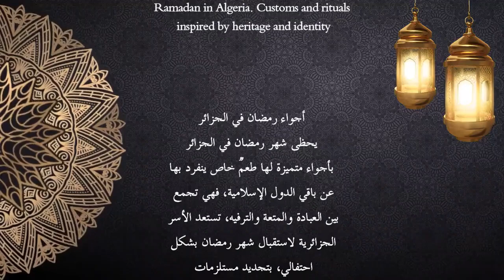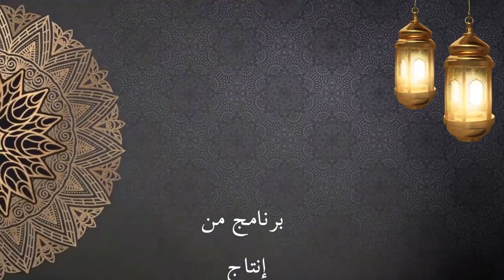صلاة الجمعة في مسجد الفتح برأس الوادي